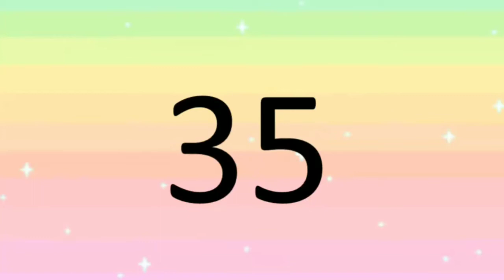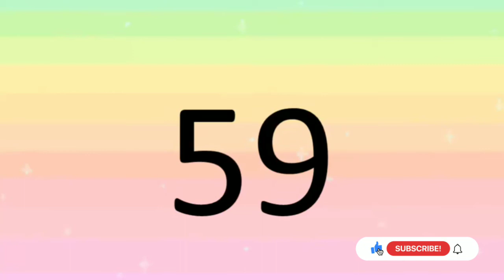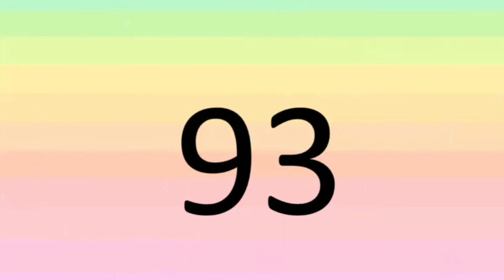Learn to Counting 1 to 100 |1234 numbers | one two three, 1 से 100 तक गिनती, 1- 100 Counting ginti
Learn Numbers Counting 1 to 100 | 1234 numbers | one two three, 1 से 100 तक गिनती, 1- 100 Counting ginti
Learn Numbers Counting 1 to 100 | 123 numbers | one two three, 1 से 100 तक गिनती, 1 to 100 Counting

How to COUNT number 1 to 100
And revised 1  -100 numbers

Hello friends  welcome to our you tube channel " sisters online study channel"
aaj hum sikhege.